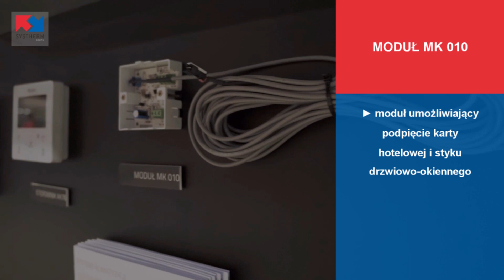Klimatyzator GREE Amber Standard Silver | Black - nowość klimatyzacyjna 2019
Poznaj klimatyzator GREE AMBER STANDARD w wersji Silver / black - nowość klimatyzacyjną GREE 2019  ❄❄❄❄
🎤🛠⚙ Zalety i funkcjonalności klimatyzatora Amber Standard przedstawia Rafał Piguła - inżynier produktu GREE / FREE Polska, któego udało nam się namówić na rozmowę podczas targów Salon Klimatyzacja - Forum Wentylacja w marcu 2019 roku w Warszawie.

Klimatyzator Amber standard zasiloany czynnikiem R32 znany jest już od roku 2018, teraz jednak dostępny będzie w wersjach czarnej i srebrnej - będących opowiedzią na zapotrzebowanie klientów ceniących wyjątkowy design.

Pełna lista funkcjonalności klimatyzatorów oraz sieć sprzedaży GREE w ramach grupy SYSTHERM dostępne na naszej stronie: 👉🏻👉🏻👉🏻